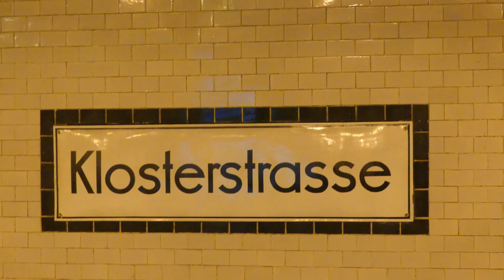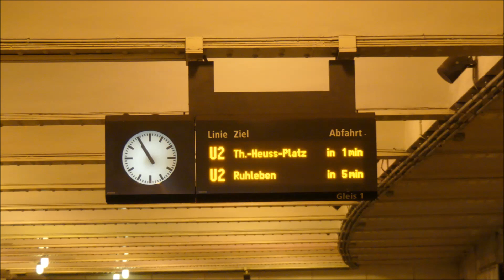U-Bahn Berlin Klosterstraße U2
Der Bahnhof wurde 1913 eröffnet und wird von der U2 bedient. An den Hintergleiswänden sind Fotos von diversen historischen Fahrzeugen des ÖNPNV Berlin, und zwar von Bus, U-Bahn, Straßenbahn und S-Bahn und ein paar zugehörige Fahrzeugdaten, ausgehängt.
Auffällig ist der Bahnhof durch seine enorme Breite sowie durch die ziemlich starke Kurvenlage.
Das Highlight des Bahnhofes befindet sich am nördlichen Ende, hier ist ein historischer U-Bahntriebwagen, der Triebwagen 12, sogar mit leuchtenden Scheinwerfern, ausgestellt.